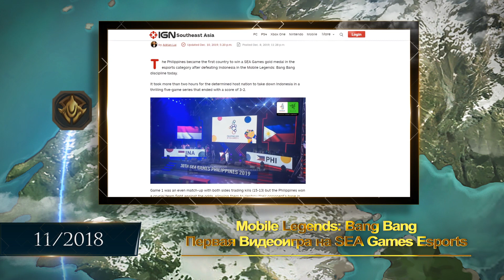ОБЗОР ЗНАЧИМЫХ СОБЫТИЙ | Mobile Legends: Bang Bang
С момента выхода MLBB прошло уже 4 года. Мы вместе с вами прошли с самой первой версии до MLBB 2.0, провели первый Чемпионат Мира M1 и достигли многих других высот.
Ваша поддержка вдохновляет нас на совершенно новые достижения, и одним из них является предстоящий Проект NEXT.